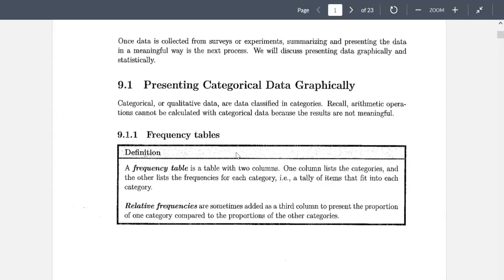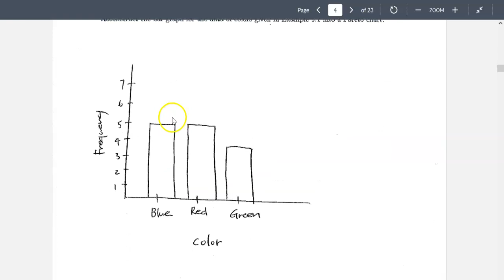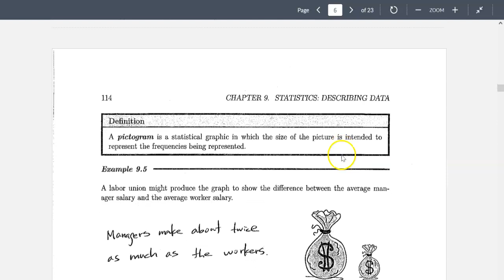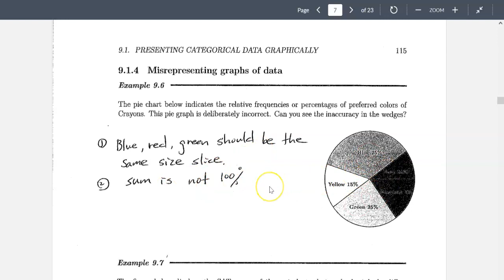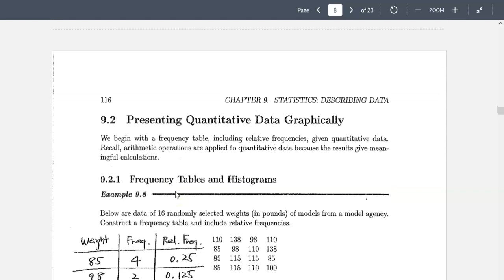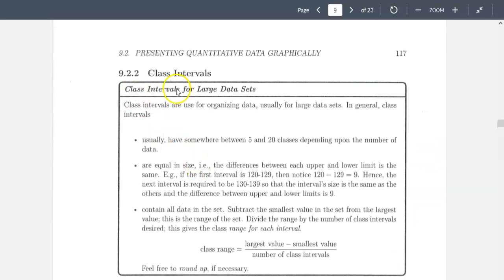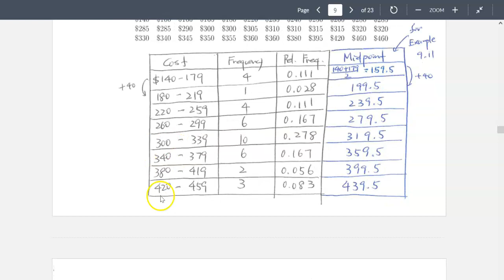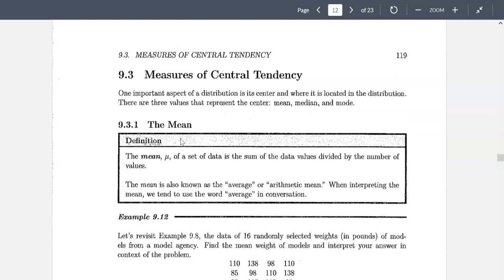Ch 105 Ch 9.1- 9.2